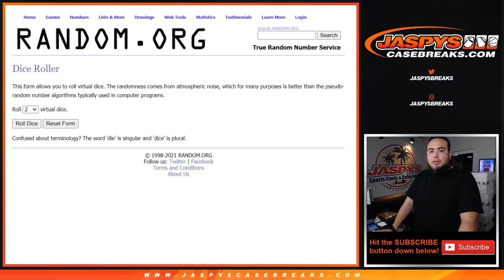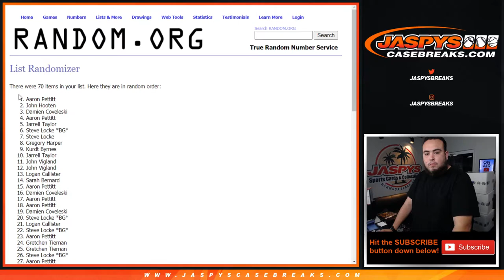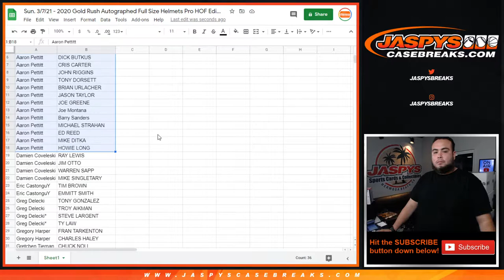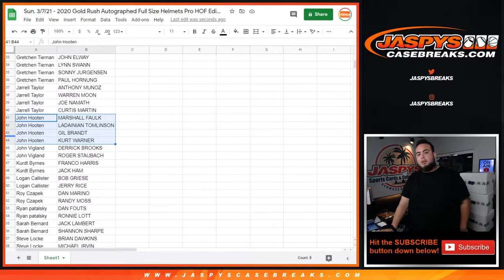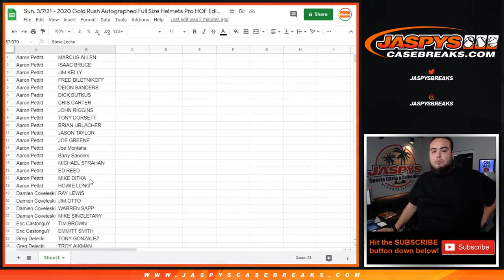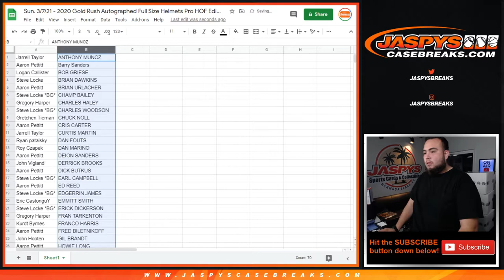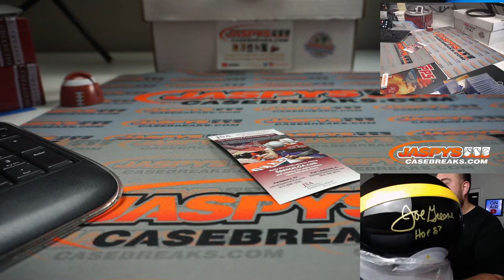Sun. 3/7/21 - 2020 Gold Rush Autographed Full Size Helmets Pro HOF Edition 3-Box Break #1 *2 RP*